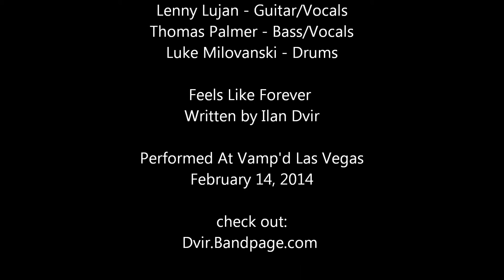DVIR - Feels Like Forever - Feb 14 2014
DVIR performs "Feels Like Forever" live at Vamp'd Las Vegas on Valentines Day February 14, 2014